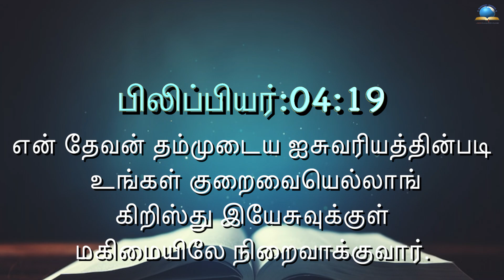இன்றைய வசனம் [16/04/2023] - Today Bible Verse- Tamil Bible Verse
#16 _03_2023